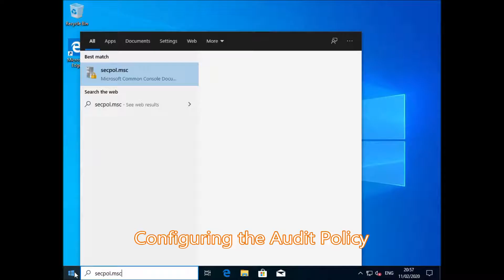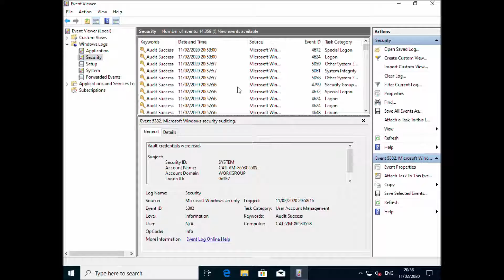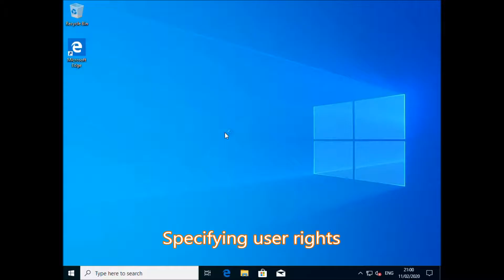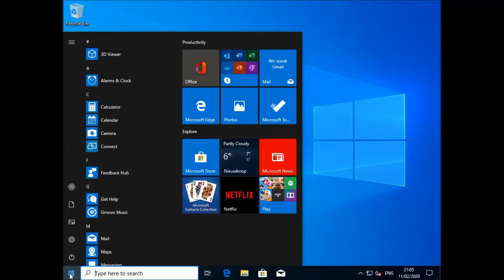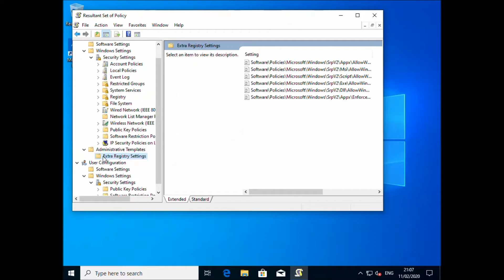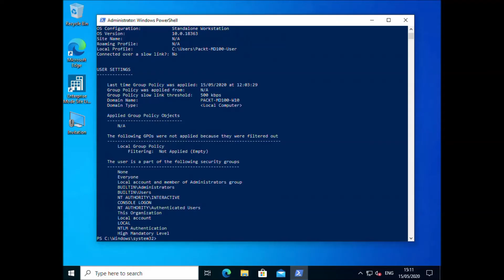6. Configuring and Implementing Local Policies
This is the “Code in Action” video for chapter 6 of Microsoft Exam MD-100 Windows 10 Certification Guide  by Jeroen Burgerhout, published by Packt. It includes the following topics:

00:12 Understanding the Registry Editor

00:24 Configuring the Audit Policy

02:05 Specifying user rights

02:43 Configuring a Password Policy

03:44 Configuring the Account Lockout Policy

04:19 Resultant Set of Policy

Written in a clear, succinct way with self-assessment questions, exam tips and mock exams with detailed answer explanations, this book covers different facets of upgrading and deploying Windows 10. You will learn about managing devices and data, configuring connectivity, security and maintain Windows 10 with updates and recovery.

Video created by Jeroen Burgerhout